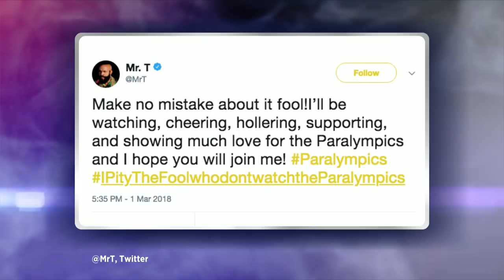Mr T Loves The Paralympics - The Last Leg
Mr T is no fool, because he is very much looking forward to 2018 The Paralympics